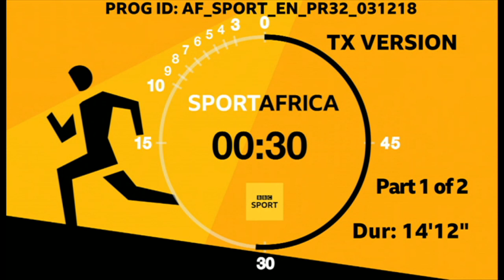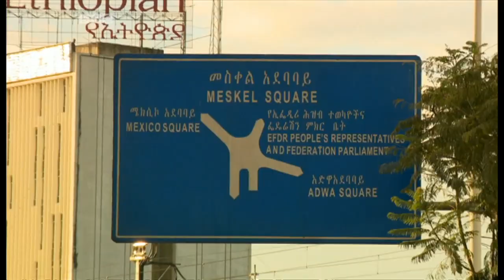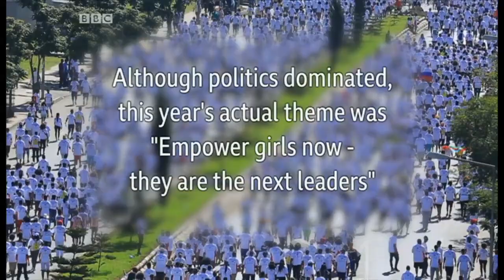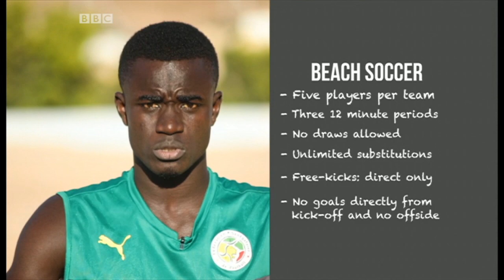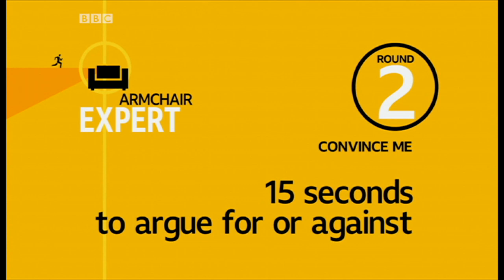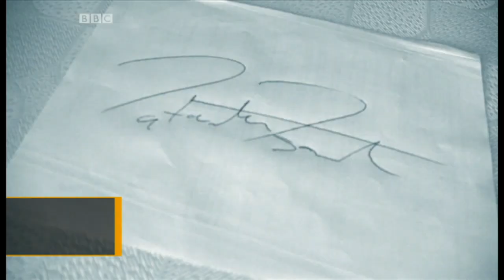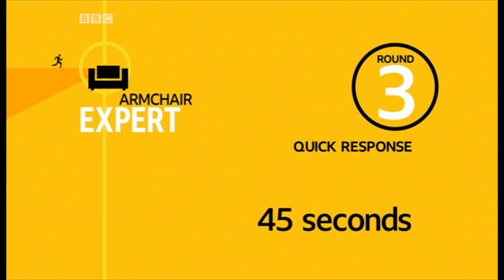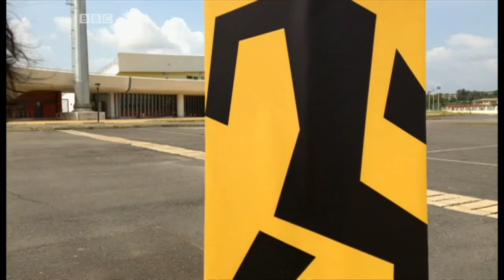BBC Sport Africa - FULL EPISODE 32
BBC Sport Africa Episode 32 explores the brave, the fun and the myth-busters.

Clip starts from 1:00